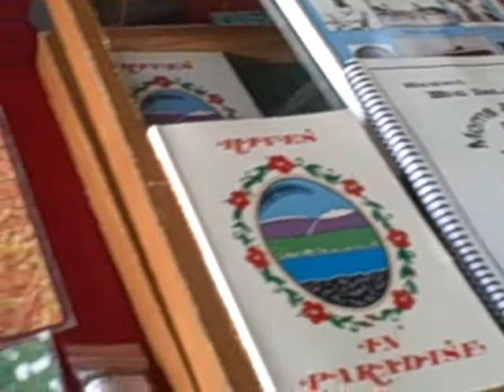Hilo Farmers Market, macnutman and Dayle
Craft booths at Hilo Farmers Market